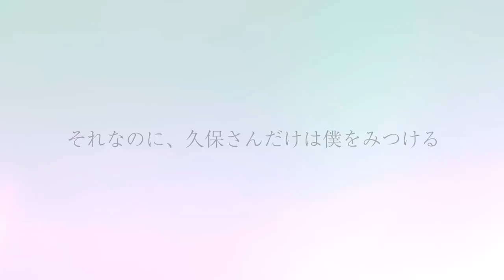TVアニメ『久保さんは僕を許さない』 第1弾PV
✨2023年放送決定✨
“ラブコメディ”の２歩手前、ヒロイン×モブの“思春期スイートコメディ“
TVアニメ『久保さんは僕を許さない』 第1弾PVを公開！

゜○ Introduction ○゜
高校１年生・白石純太には、誰にも真似できない性質があった。
隣にいても気付かれない、毎日出席していても欠席だと誤解される――。
彼は、存在感ゼロの"モブ"男子だったのだ。
それでも彼なりに慎ましく学園生活を送っていたのだが、ちょっぴり厄介なことが一つだけ。
なんと同じクラスの"ヒロイン級"美少女･久保さんだけが、彼を見つけてはちょっかいを出してくるのだ。
特別になれない"モブ"男子と、彼の前に現れた"ヒロイン"女子。
教室の隅から、青春は緩やかに色づき始めて――。
誰だって、誰かの"特別"になれる。でもその感情に"恋"と名が付くには、まだ二人は少しだけ幼い。
"ラブコメディ"の２歩手前、ヒロイン女子×モブ男子の思春期スイートコメディが幕を開ける。

゜○ Staff ○゜
原作：雪森寧々（集英社「週刊ヤングジャンプ」連載）
監督：古賀一臣
シリーズ構成：高橋悠也
キャラクターデザイン：齊藤佳子
アニメーション制作：PINE JAM

゜○ Cast ○゜
久保渚咲：花澤香菜
白石純太：河西健吾

©「久保さんは僕を許さない」製作委員会